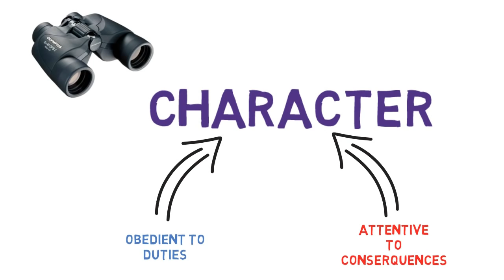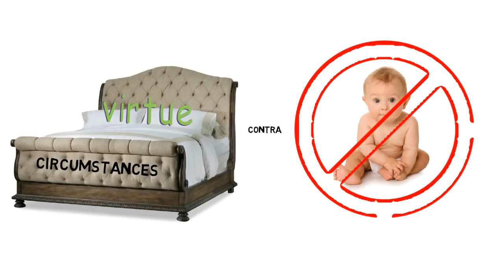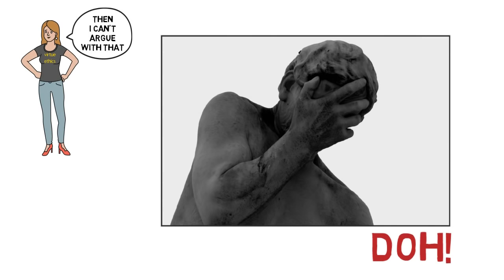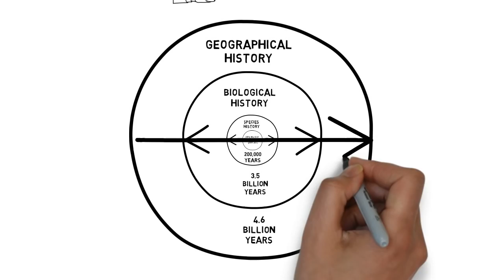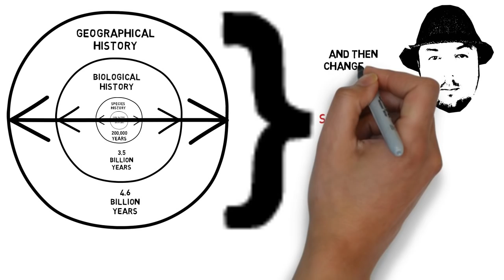Defending Virtue 2/7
In which I defend virtue ethics against the relativism objection.

LINKS:
Martha C. Nussbaum (1987) ‘Non Relative Virtues: An Aristotelian Approach’ (Sec. II)